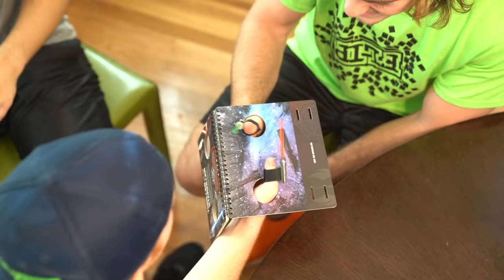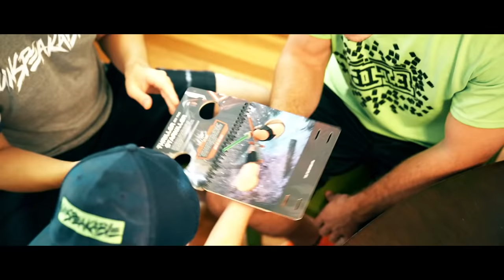10 Things You NEED In Your LIFE NOW!